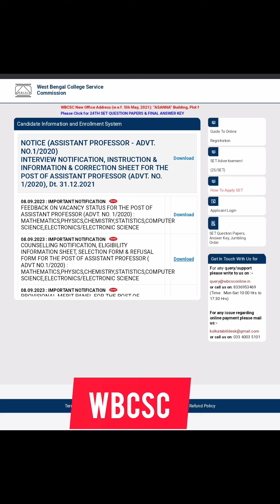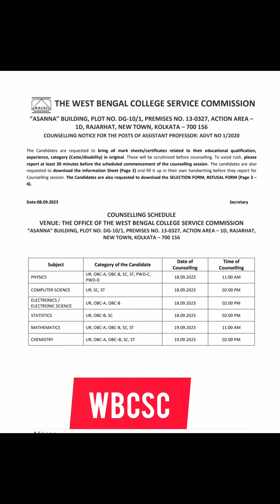wbcsc results Published 8.9.2023 /Part -2